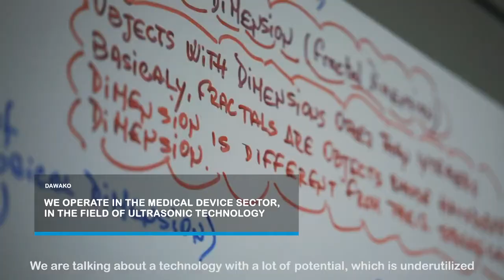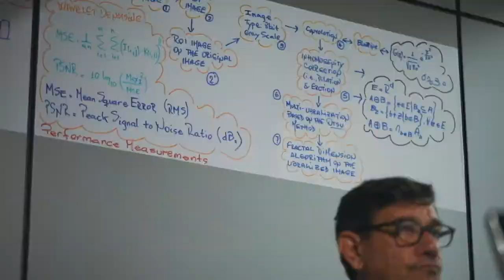LasEmpresasDelParc | DAWAKO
Esta startup de dispositivos médicos nace con la vocación de cambiar el paradigma de la imagen biomédica para la medicina de precisión y la salud digital. Su propósito es democratizar la tecnología de ultrasonidos para adaptarla a un nuevo concepto de wearables con impacto en cuatro líneas de negocio.

¿Quieres conocer más sobre su equipo! ¡Dale al play!